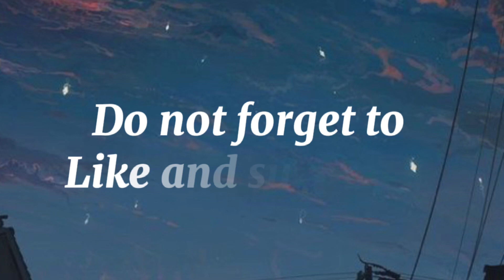[Swirl overlay for edit] tutorial soon 🔜